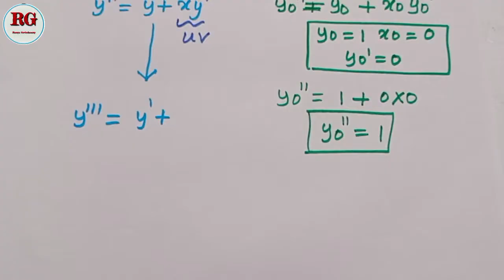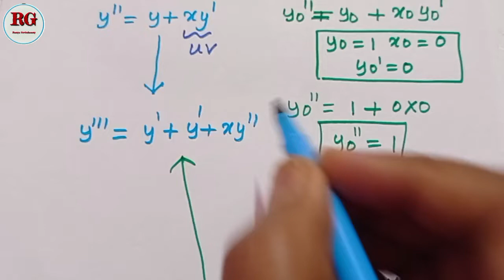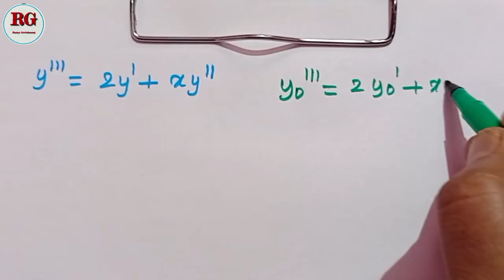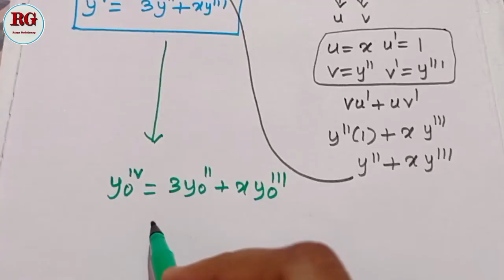Taylor's series || second order differential equation|| part 8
Taylor's series second order differential equation method    part  8 is explained